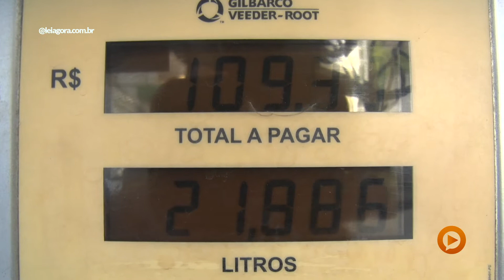Como viver com a gasolina a R$ 7,00 e o álcool a R$ 6,00? | Play na Notícia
O novo aumento no preço da gasolina anunciado pela Petrobras essa semana tem tirado o sono dos motoristas em Cuiabá que procuraram os postos. Nesta terça-feira (26), os novos valores já começaram a repassar os preços para os consumidores, irritando quem trabalha diretamente com o produto e não pode ficar sem.